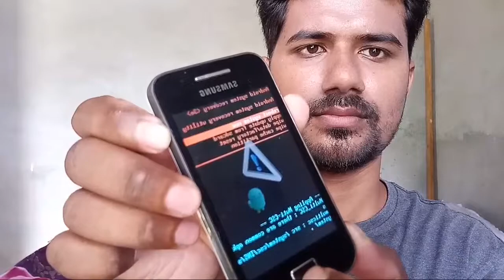How to unlock pattern android (assamese)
CREATIVE MIND ASSAM.howtounlockpatternandroid.